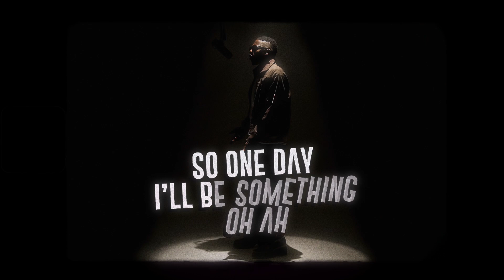Soro Spotlight Performance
Pay more attention to the Lyrics and Sing Along with Shoody B